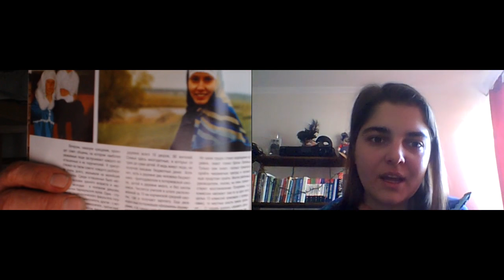Про наш детский православный лагерь-стан 04.04.2016